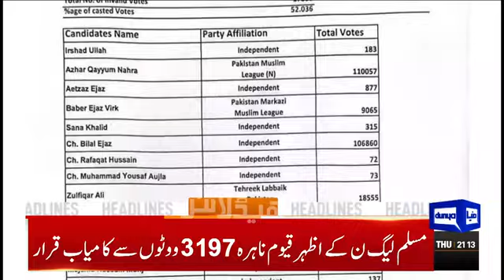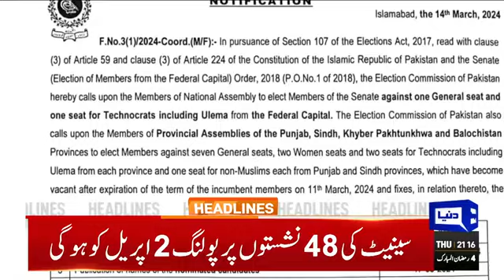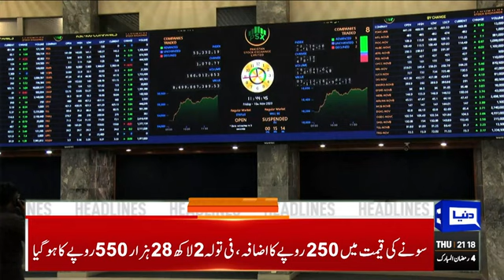Dunya News Headlines 09:00 PM | Good News For Imran Khan | President Zardari | PTI | 14 March 2024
Senate by-elections: Ruling alliance bags five out of six seats

PTI, SIC demand immediate termination of cases against former PM

SIC to move Supreme Court against PHC verdict on reserved seats

Karachi's siblings stay with aunt after recovery

Court cancels arrest warrants for Hassan, Hussain Nawaz

PM withdraws appointment of IRSA chairman over Sindh's concerns

Judge Muhammad Bashir, who sentenced two former PMs, retires

Muhammad Qadeem